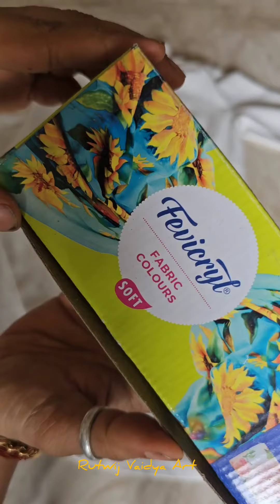fixing a stained white top